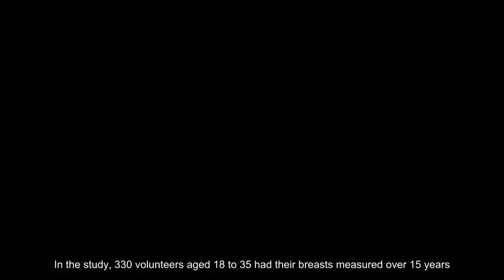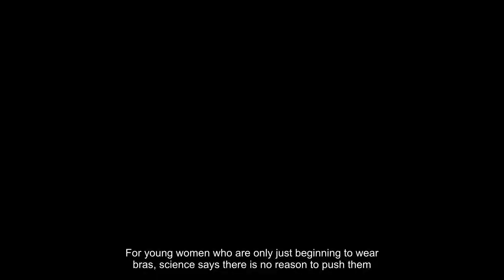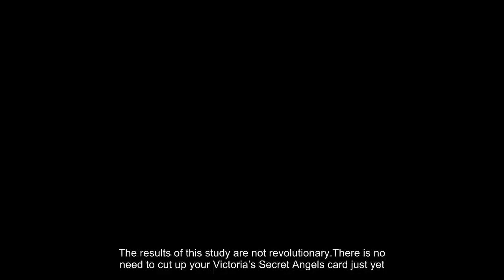Science Proves That Wearing Bras Is Bad For Your Health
For most women, there is no better feeling at the end of a long day than returning home and taking off their bras.But most women are still wearing them, because we think that it can keep breasts young and healthy.However, scientists have recently proved that there’s no solid reason to do so. Professor Jean-Denis Rouillan, of the Centre Hospitalier Universitaire de Besancon in France, revealed that bras are not necessary for women’s breast health.According to his study, a bra is not necessary anatomically, medically, or physiologically.Instead, bras actually prevent breasts from growing or achieving their natural lift.In the study, 330 volunteers aged 18 to 35 had their breasts measured over 15 years.The results showed that women who did not wear a bra had a 7-millimeter lift in their nipples each year.In addition to this, the breasts of the women who did not wear bras also showed fewer stretch marks.Their breasts were even firmer than those of women who regularly wore bras. Professor Roullin’s study is a contradiction to this conventional wisdom.According to the study, not wearing a bra actually protects your breasts from gravity.This is because it forces women to have better posture. It also forces the body to develop the muscles that lie underneath the breasts, which aid breast support and lift.One woman in the study said that after forgoing her bra for two years, she could breathe better, had better posture, and had less back pain.This is despite the fact that bras are historically designed to improve posture and lessen back and breast pain.Bras are divisive amongst women because no one really knows what to do with them. For some women, they are essential to daily life.For others, they are nothing but a hassle. For all women, they are expensive and fickle.Whether you love them or hate them, it can be impossible to find the right fit at the right price.For young women who are only just beginning to wear bras, science says there is no reason to push them.In fact, not wearing a bra is far better for young women because it supports the growth of breast tissue, according to Professor Rouillan’s study.This is in addition to supporting muscle tissue growth in the area. This means that there is little reason for mothers to force their 10-year-old daughters into wearing a training bra.These bras serve aesthetic purposes that serve only cultural norms and local beauty standards.Rather than supporting a girl’s development, these bras stifle it and force them into a lifelong sentence of bra wearing.Professor Rouillan noted that his study only included women between the ages of 18 and 35.Because these women are young, they have not depended on a bra their whole lives. This is not true of the rest of bra-wearers, particularly those over the age of 35 or 40.These women have been wearing bras for decades. As a result, taking them off full-time would likely lead to more discomfort than it would in younger women.The results of this study are not revolutionary. There is no need to cut up your Victoria’s Secret Angels card just yet.Researchers are not using this study to tell women to stop wearing their bras. This is because the sample size involved in the study is not representative of women as a whole.There are also huge gaps in the information about the biometrics of bouncing of women’s breasts during physical activity.In reality, they are saying that there is no scientific reason to start wearing a bra.